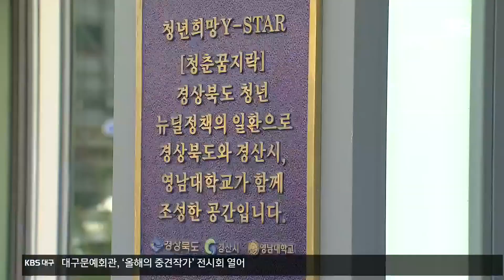지역청년 육성 앞장서는 ‘대학도시’ 경산시 / KBS 2022.09.22.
[앵커]

 민선 8기 지역 자치단체들의  현안을 살펴보는 연속기획, 오늘은 경산시입니다.

 경산시는  10개의 대학이 밀집한 대학도시로 유명하죠.

 그런 만큼  대학과 청년,지역이  상생발전하는 정책을 추진하는데 힘을 쏟고 있습니다.

 주현지 기자가 보도합니다.

 [리포트]

 경산시와 영남대가  공동지원한 공간에서 청년 창업가들의 회의가 한창입니다.

 영상과 공예 등 업종은 다르지만, 같은 공간에 입주한 덕분에 제품 디자인이나 판로 등을 함께 논의하는 겁니다.

 [이주현/청년창업가 : "홍보, 영업 마케팅 부분이 부족했습니다. 그 부분에 대해 판로 개척과 현실적으로 판매를 할 수 있는 플랫폼 구축에 대해서 많은 도움을 받았던 것 같습니다."]

 경산시는 지역 대학과 함께 문화예술 창업자를 지원하고 전문가를 육성하기 위해 '와이스타 프로젝트'를 진행 중입니다.

 특히 청년들이 지역에 정착해 문예산업 일꾼이 되도록 창업 육성에 주력하고 있습니다.

 [이희용/와이스타 사업단장·영남대 교수 : "(우수한 창업자들이) 지원 제도가 몰려 있는 서울 중심으로 급속하게 유입돼버려서…. (창업 중심의) 지역 산업 생태계를 형성하는 것이 필요하기 때문에 이를 위해선 시와 대학이 서로 문제를 터놓고 협력하는 관계가 가장 먼저 되어야 (합니다.)"]

 경산시는  2025년까지 850억 원을 들여 임당역 인근에 미래융합벤처타운도 조성합니다.

 이곳을 정보통신기술의 거점이 되도록, 청년들이 창업은 물론 벤처기업으로 성장할 때까지 지원한다는 계획입니다.

 [조현일/경산시장 : "젊은 청춘들이 지역에 머물 수 있는 창업 생태계 조성으로 진정한 대학도시 경산을 만들도록 하겠습니다."]

 대학 10곳이 밀집한 경산.

 대학생 10만여 명을 최대 자산으로 꼽고 있습니다.

 청년들이 지역에 정착할 수 있도록 다양한 정책적인 시도에 나서겠다는 경산시. 지역 청년 육성의 산실이 될 수 있을지 기대가 모아지고 있습니다.

 KBS 뉴스 주현지입니다.

 촬영기자:김익수